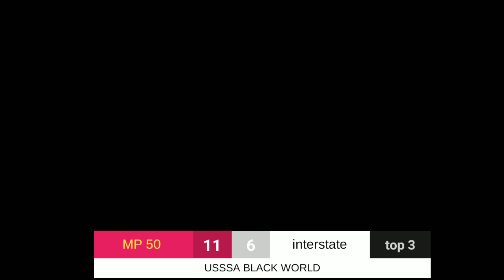MP50 VS INTERSTATE BSC USSSA BLACK AMERICAN WORLD 2023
USSSA BLACK AMERICAN WORLD 2023
Columbus GA